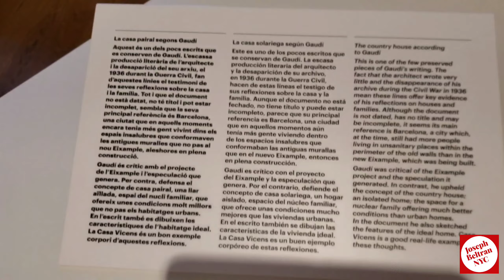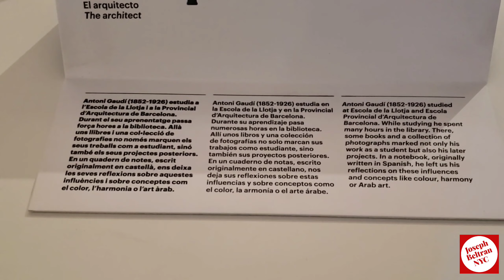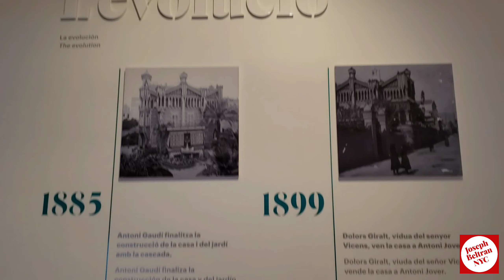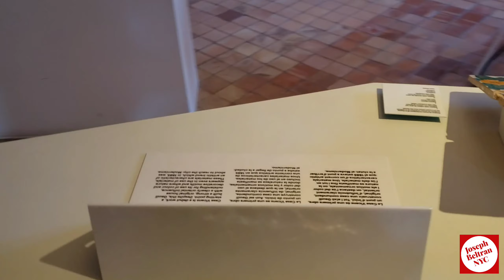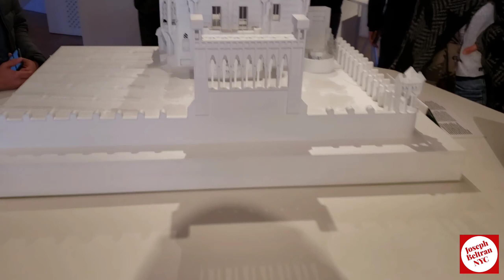CASA VICENS GAUDÍ | BARCELONA, ESPAÑA